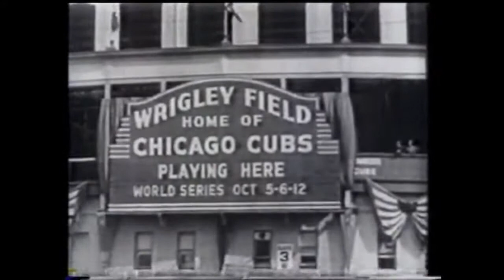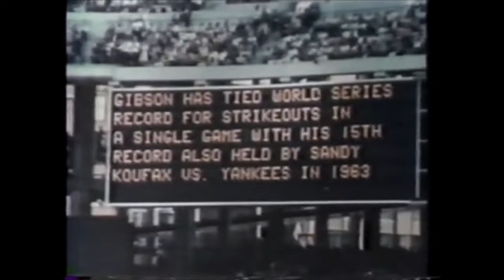World Series Great Moments (Mel Allen - ESPN Baseball's Greatest Hits)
This production, narrated by Mel Allen, showcases a collection of World Series highlights, including Babe Ruth's "Called Shot" (1932), Bill Mazeroski's walk-off World Series Game 7 homer (1960), Don Larson's perfect game (1956), Bob Gibson's 17-strikeout game (1968), and Reggie Jackson's 3-homer game (1977), plus lighter moments such as Ernie Lombardi's infamous "Snooze" play (1939) with an interview with the legendary Joe DiMaggio. ESPN's George Grande serves as the host. This show was part of the "Baseball's Greatest Hits" series that was broadcast regularly on ESPN late at nights throughout the mid-to-late 1980s.